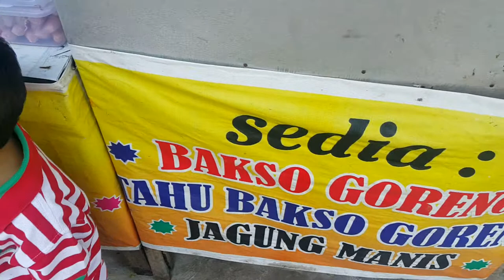Tutorial Membuat Bakso Goreng - kakaunais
Kakaunais suka makan Goreng, pesan aja langsung beli di tempat kakaknya kakaunais

Permainan Asyik bersama KakaUnais